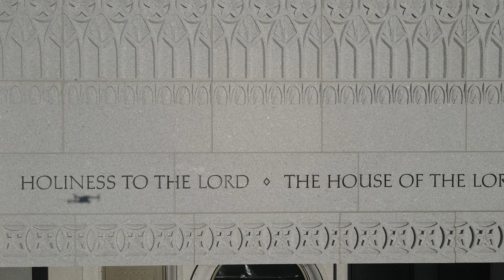Orem Utah Temple on a winter day by drone on February 20, 2023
The Orem Utah Temple public open house is on Friday, October 27, through Saturday, December 16, 2023, excluding Sundays and Thanksgiving Day. A media day will kick off the event on Monday, October 23, followed by invited guest tours through Thursday, October 26. The temple will be dedicated in two sessions on Sunday, January 21, 2024. Church President Russell M. Nelson announced plans to construct a temple in Orem on October 5, 2019. The Orem Utah Temple will be the first in Orem, Utah County, and the 22nd in Utah. Orem Temple is built on a 16-acre site owned by the church. The Orem Temple will be a three-story, 70,000-square-foot building.  The groundbreaking of the Orem Utah Temple is on September 5, 2020, by Craig C. Christensen. The exterior finish of the temple is Portuguese granite. The Temple has a single attached central spire with no plans to have a gold-leafed angel Moroni. The Orem Utah Temple has four instruction rooms, four sealing rooms, and one baptistry. There was only a small gathering of about thirty people. At the gathering on September 5, 2002, Elder Craig C. Christensen, president of the Utah Area, presided at the event and said in his remarks: "The Orem Utah Temple will become an added refuge of strength in an increasingly uncertain world—a holy place where we learn and live more fully the great plan of happiness made possible by our Savior, Jesus Christ." Elder Evan A. Schmutz, a member of the Utah Area presidency who grew up in Orem, said: "The temple will act as a beacon, drawing the gaze of millions as they pass by this hallowed ground, and inviting the devoted service of hundreds of thousands of faithful Latter-day Saints, as the ordinances of salvation are offered to the living and the dead. There is also a brand new 20,000-square-foot meetinghouse on the same property. My Official Website is TempleScoop.com